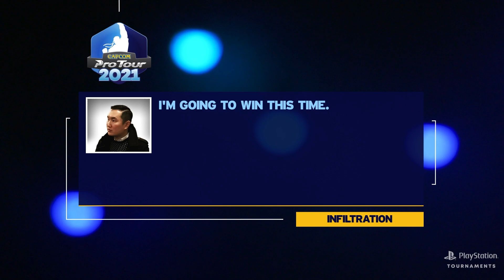Infiltration (Juri) vs. Daimon (Dhalsim) - Top 16 - Capcom Pro Tour 2021 Asia East 2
Top 16 match between Infiltration (Juri) vs. Daimon (Dhalsim) from Capcom Pro Tour 2021 Asia East 2.